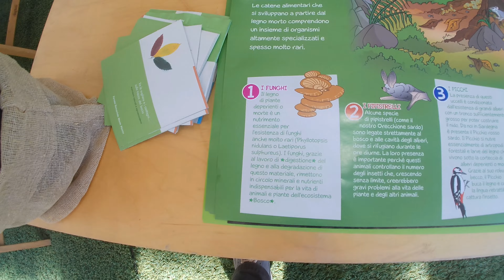WRC 2024 - Il padiglione Forestas